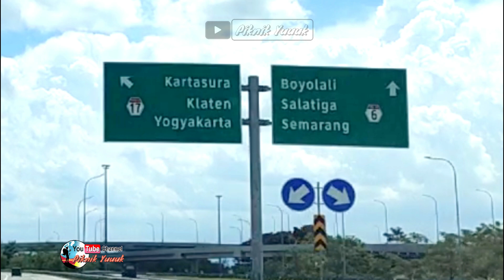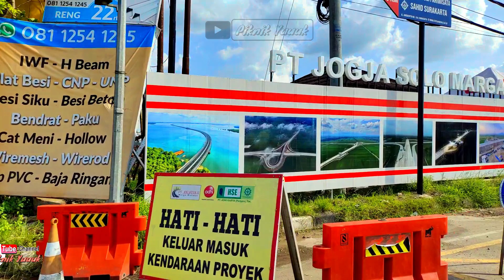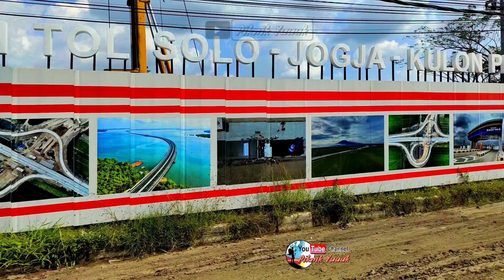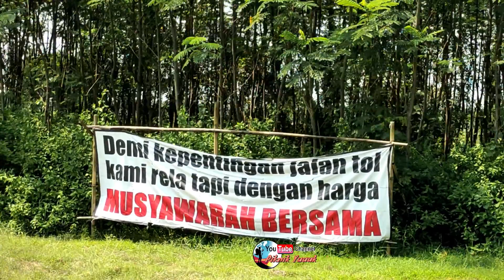Penelusuran EXIT TOL NGAWEN dan REST AREA MANJUNGAN KLATEN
Exit Tol Klaten merupakan Exit Tol ke 3 dari Progres Tol Solo-Jogja-kulon Progo. yang kemungkinan besar berada di Kec Ngawen dan Rest Area berada di Desa Manjungan